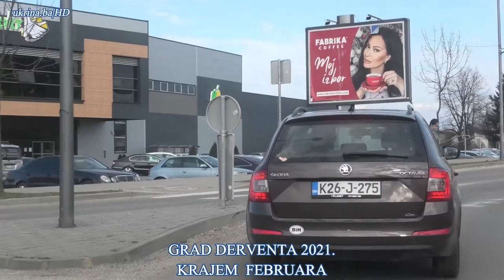DERVENTA 2021. - KRAJEM FEBRUARA